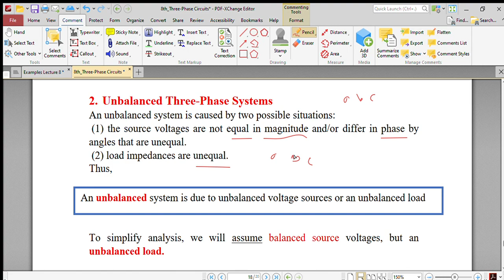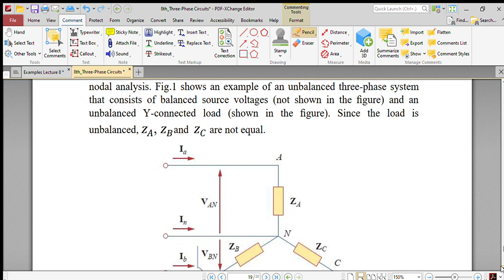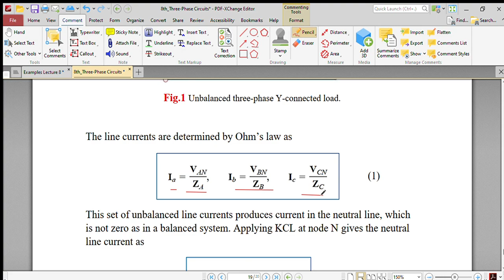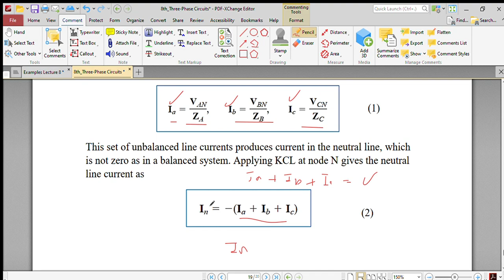Examples Lecture 8 PDF XChange Editor 2023 04 04 16 48 26